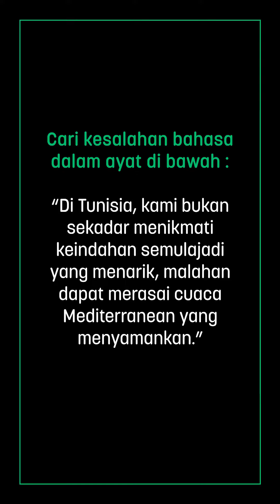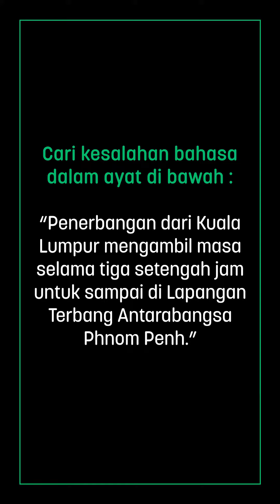EP1 Tiktok P1_V8